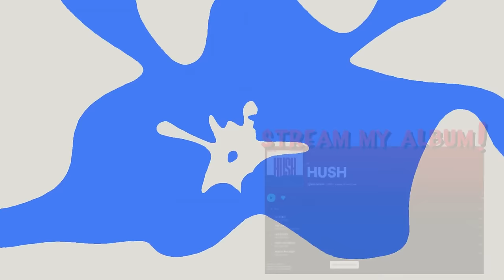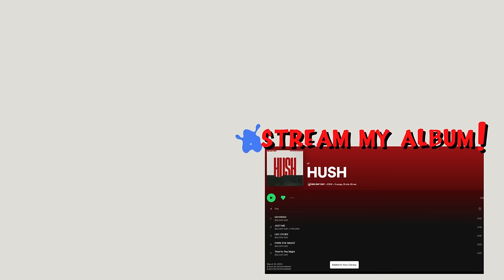A HURRICANE FLOODED OUR HOUSE! *HOMELESS?!* Roblox Bloxburg Roleplay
｡ﾟ꒰ ::Episode 9: A HURRICANE?!꒱

╭ ･ﾟ: 𝐜𝐫𝐞𝐝𝐢𝐭𝐬 ‧˚⊹ ｡
┊audery: Nova
┊aubery: AdoreeDaina
┊Grandma Jinny: @Zaryee
BIG DAY DAY:
⭐ Roblox Info + Socials
rblx-
💖 Get In Contact With Me
꒰:🌷:↷ 𝐢𝐧𝐟𝐨 ꒱
[ sub count: 37k
nationality: bahamian!]